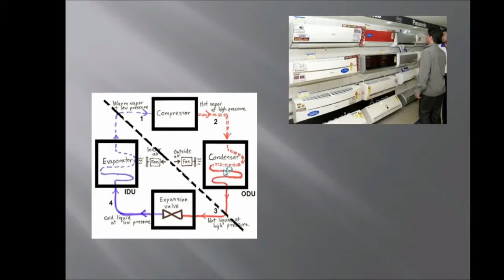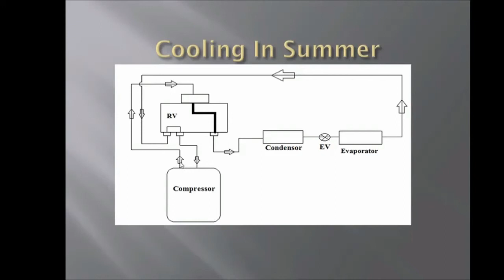Heat Pump Type Air Conditioning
Basic operation Of  heat pump type Air conditioning system